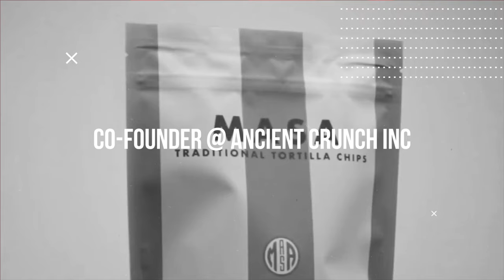Starve Yourself of Synthetic Pleasures: Find Authentic Challenges | Seth Goldstein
The Hard Way Podcast is proudly presented by SPARTAN and hosted by Joe De Sena, Founder and CEO of SPARTAN and New York Times Best-Selling Author, is your ultimate ally in forging resilience for both mind, body, and unyielding grit. Strap in with Joe and his no-nonsense crew as they navigate the rugged path to peak performance and reveal the raw truths behind unstoppable success. Through captivating interviews with accomplished athletes, authors, entrepreneurs, professors, monks, moms, and adventurers, "The Hard Way" serves as your guide to conquering life's obstacles and achieving greatness.

Tired of synthetic pleasures leaving you unfulfilled?
Former financier and entrepreneur Seth Goldstein knows how easy it is to fall for fake dopamine hits. But he firmly believes that through discipline and authentic challenges like the Spartan Race, people can find genuine happiness and fulfillment.

In this episode, Seth shares his journey of creating an authentic snack brand called MASA Chips. From identifying a problem and analyzing reports to frying small batches of chips and testing the product, he offers proven strategies for making a successful business without compromising your idea. He made a 100% healthy and satisfying snack to help people ditch addictive junk and feel the real thing!

Highlights:
00:00 Intro
00:52 A demand for discipline & challenge
03:00 Starve yourself of synthetic s**t
05:07 Cucumber salad vs Snickers
06:06 Seth’s MASA Chips Company
10:38 Figure out how to fail cheaply
12:18 Find a real problem and solve it